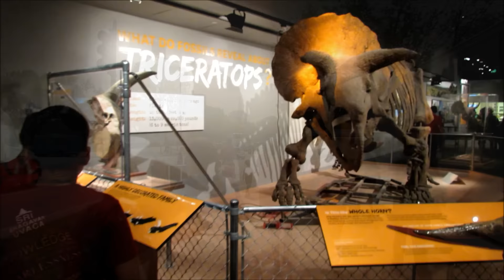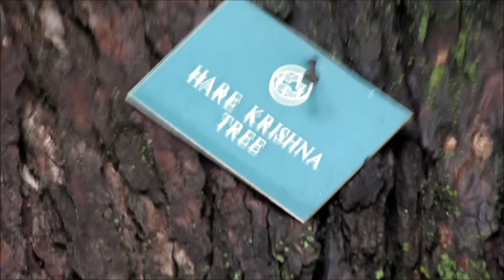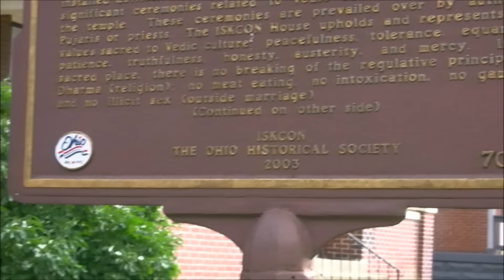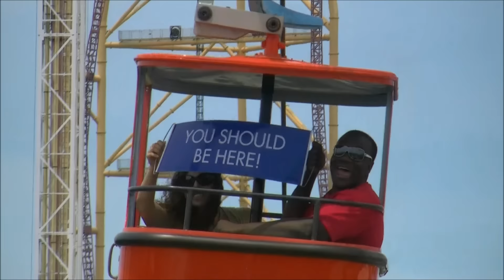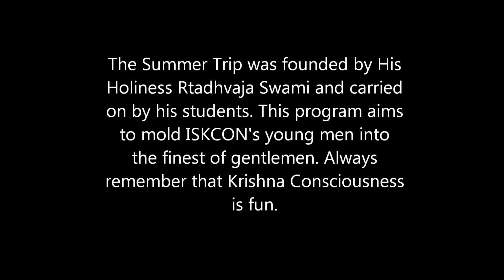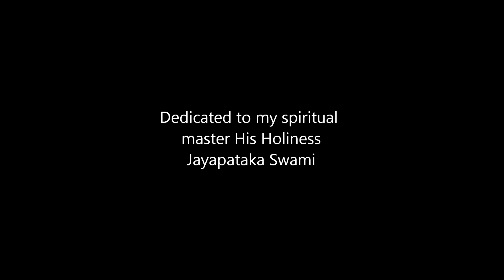The Boys Summer Trip 2015